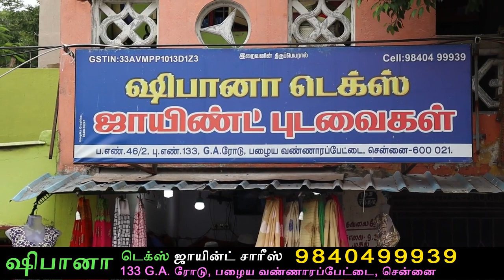ஜாயின்ட் சேலை வேறெங்கும் இவ்வளவு வெரைட்டி கிடைக்காது Brasso Joint sarees All Types sarees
shifana textile(wholesale & retail )
joint Sarees Shop,
133 g.a road
Near rainy hospital,
old washermenpet,
Chennai 21.
thanks for supporting 🙏🏻
keep supporting 🙏🏻 by shifana tex